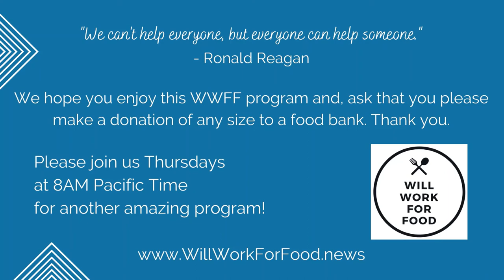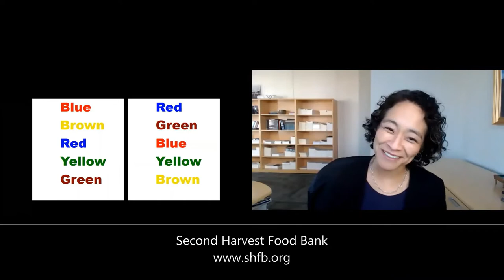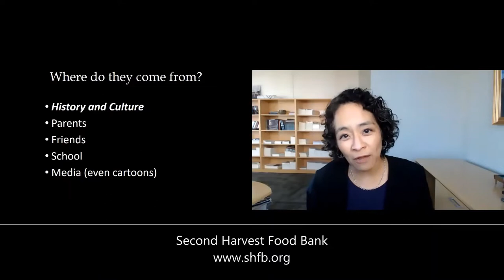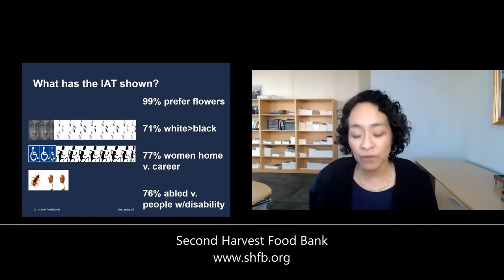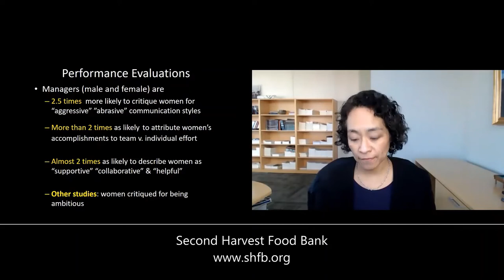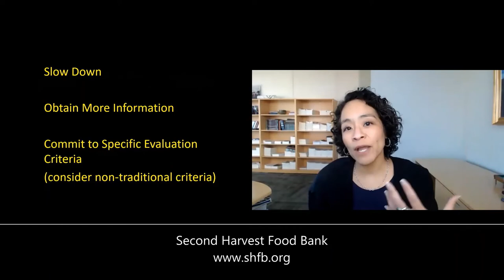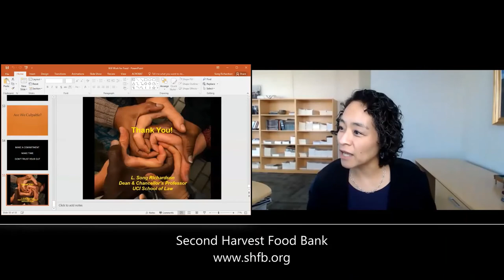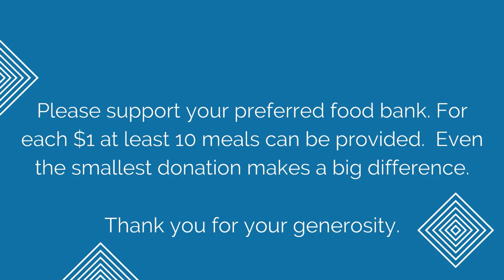Implicit Bias and What to Do About It with Dean Song Richardson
Thank you for supporting Will Work For Food.

10 Tips for Better Negotiation

Receiving an Employment Offer? Concerned about Severance? In this presentation, we will highlight ten successful negotiating tactics to help you be better prepared to advance your career with confidence.

Ms. Laurel G. Bellows, Managing Principal of the Bellows Law Group, P.C., is internationally recognized for her expertise in executive compensation. The Bellows Law Group offers pragmatic advice, transactional and commercial litigation services to corporate executives, entrepreneurs and companies of all sizes. Ms. Bellows counsels mid-level and senior executives and corporations on employment, severance, private equity and change in control agreements, internal investigations, and business disputes.

Laurel Bellows is former President the nearly 400,000 member American Bar Association which operates throughout the United States and 40 other countries.

 Ms. Bellows was honored to serve on the Global Citizenship Commission, chaired by Former Prime Minister Gordon Brown that reported directly to UN Secretary-General Ban Ki-moon.  The Commission's task, completed and published, was to review and comment on the 1948 Declaration of Human Rights on its 60th Anniversary. Her many accolades include an acknowledgment by Crain’s Chicago Business on their annual list of most influential business leaders in Chicago for the past 20 years. Laurel served as President of the Chicago Bar Association, the National Conference of Bar Presidents, The Chicago Network, and The International Women’s Forum Chicago. She additionally served on the Global Board of the International Women’s Forum where she founded and Chaired its Governance Committee.

Ms. Bellows holds a B.A. from the University of Pennsylvania, and a J.D. from Loyola University School of Law of Chicago.  Laurel is licensed to practice law in Illinois, California and Florida and is a certified Mediator.

Ms. Bellows has requested that you consider donating to her preferred food bank, Culinary Care. More information can be found at:

If you don’t already have a favorite charity please consider using the links below to find a food bank near you: · In the USA

The Will Work For Food programs are presented primarily by and for attorneys, mediators, and arbitrators. Each Thursday at 8 am Pacific an amazing colleague joins us to give a webinar presentation about a timely topic. These programs are free. You can join us for all or one. We don’t ask you to pay for these invaluable webinars, instead, we hope that you’ll make a donation of any size to your local food bank.

Will Work For Food was created by Natalie Armstrong-Motin and is moderated by Jean Lawler ) and Jeff Kichaven